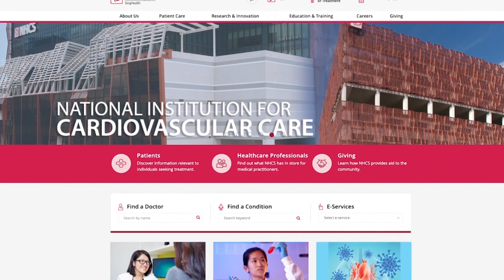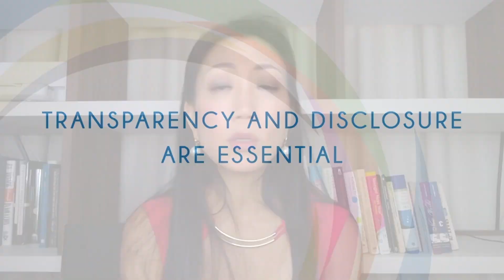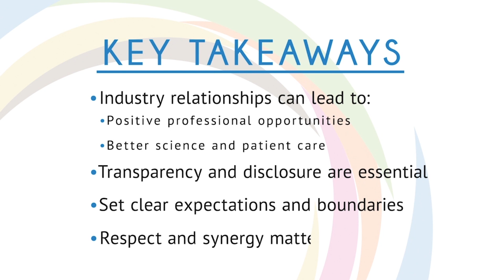Women as One Leadership Academy Webinar: Industry Relationships – What’s Important